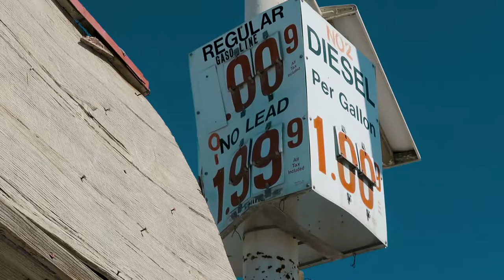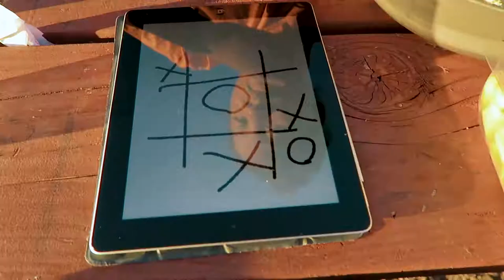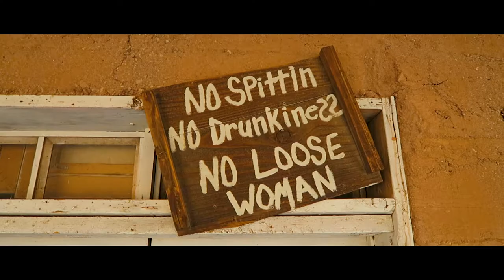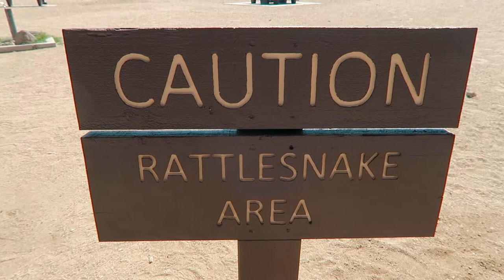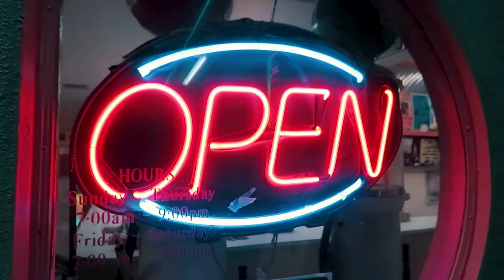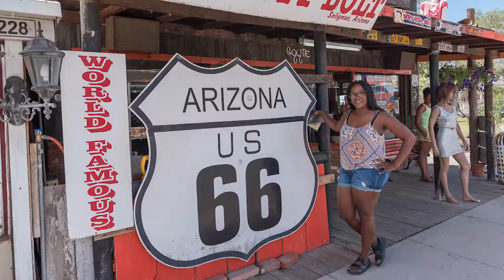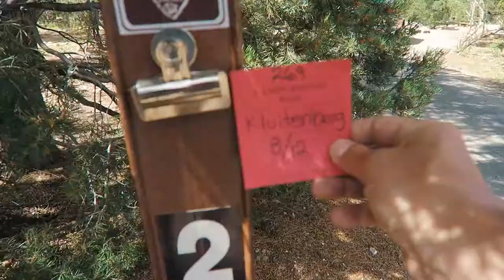Venice beach, Route 66 en stelende ezels | USA coast to coast roadtrip | Escape Campervan | Vlog #20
Op Wereldreis TV doen wij met korte vlogjes verslag van onze reisavonturen. In deze aflevering: Venice Beach (Muscle beach), Route 66, Ghost Town Calico en rovende ezels.